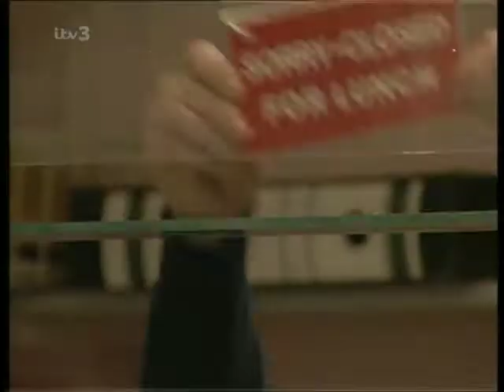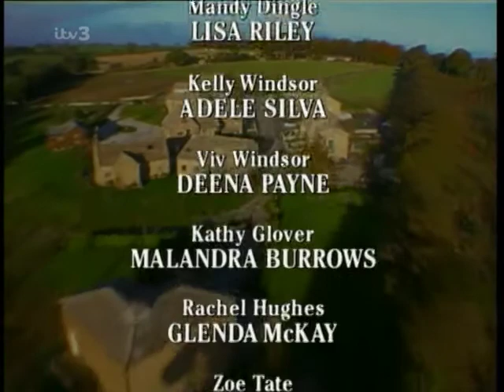Emmerdale 21st January 1999